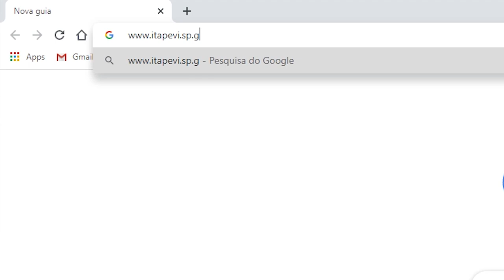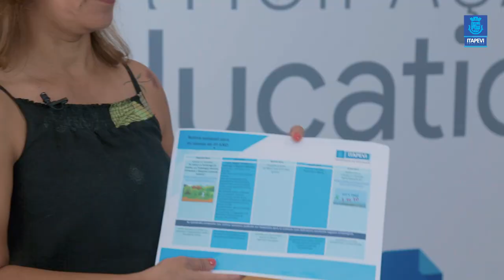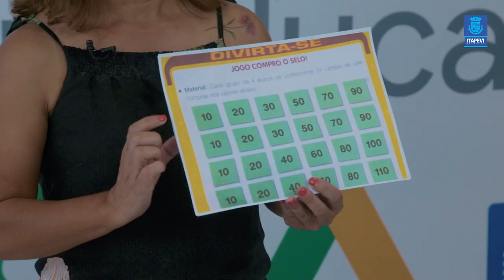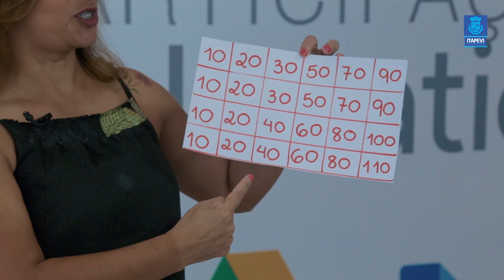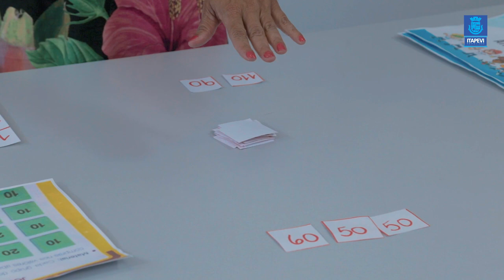LIÇÃO DE CASA VÍDEO AULA 02 PARA OS ALUNOS DO 4º ANO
Acompanhe a segunda  vídeo aula para os alunos do 4º ano, com a Professora Edjane.